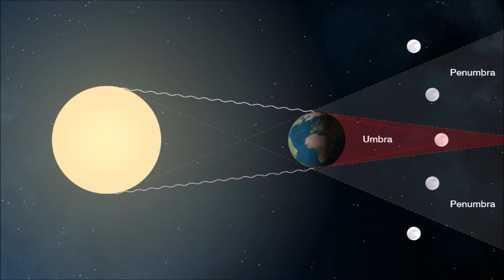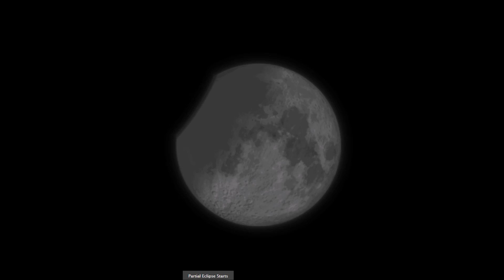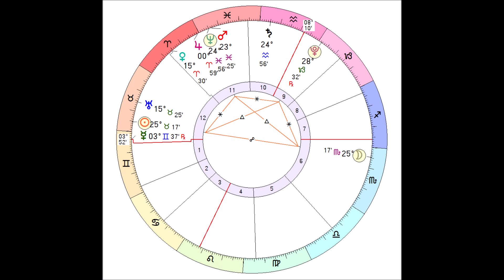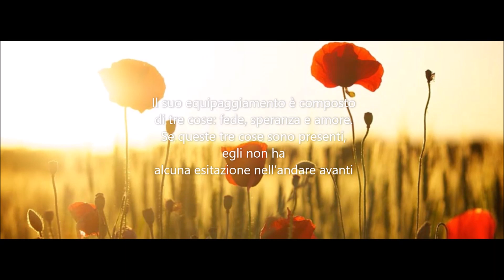Eclissi totale di Luna di sangue del 16 maggio 2022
00:00 Introduzione
00:29 Fasi dell'eclissi e quando vederla
01:50 Eclissi totale in Scorpione
03:14 Decapitare Medusa come Perseo
04:59 Aspetti con Urano e Mercurio
05:53 Quadratura a T con Saturno
07:58 Culla
10:22 Sprofondare nell'Ade
11:05 La luce della coscienza